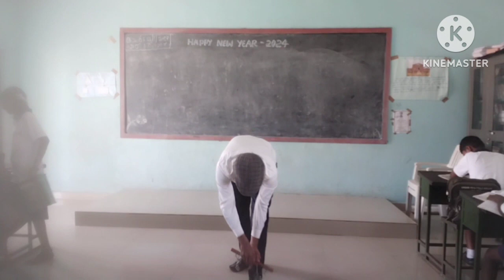ಲೇಝಿಮ್ Exercise 4 ಗಜ್ ಬೇಲ್ GHPS GOLLARAHALLI